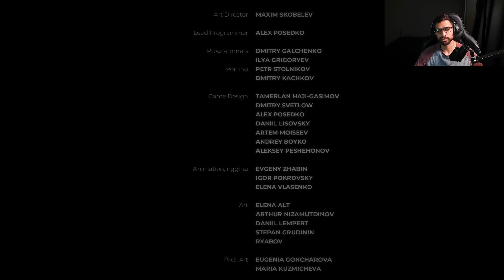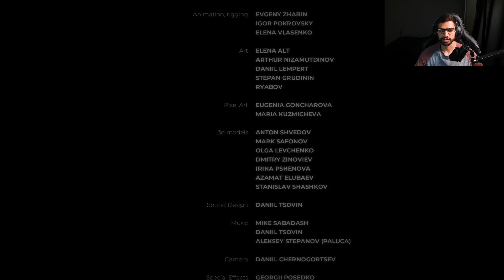INDIKAS INNER DEMON | INDIKA FINAL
THE FINAL PART OF INDIKA